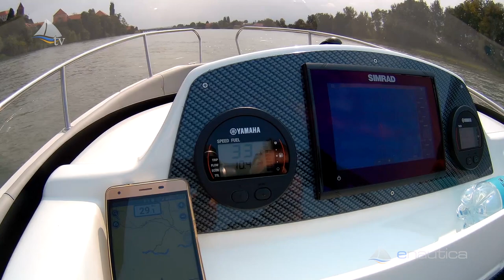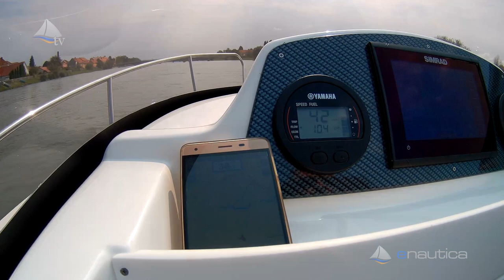Test Marinello 19 Fisherman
Marinello 19 Fisherman je večji brat plovila Fisherman 16, ki smo ga predstavili pred štirinajstimi dnevi. Kot se spodobi za večjega brata, ponuja na krovu več prostora, sprejme ... več na